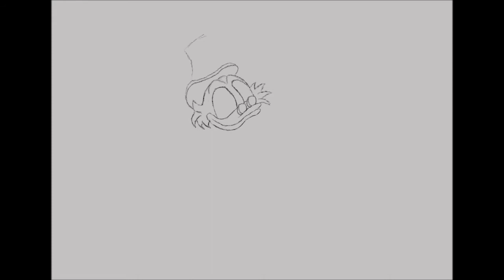Scrooge McDuck (DuckTales) - Art Timelapse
Also feel free to come and watch my streams on Twitch -